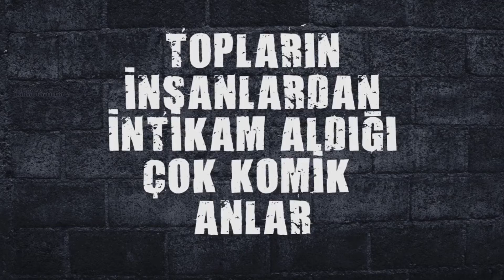TOPLARIN İNSANLARDAN İNTİKAMI